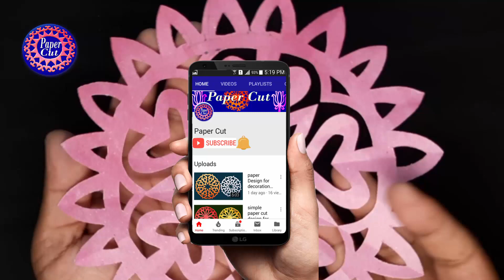DIY mandala Design How to Make Easy Paper cutting Mandala Design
DIY Decoration Design - How to  Make Easy Paper cutting Mandala Design

Requirements:-
1. Square paper.
2. Scissors.
3. Drawing pen.

Step 1:-
Take a square paper of any size as needed.

Step 2:-
Fold the paper as shown in the video.

Step 3:-
Now draw the snowflake design.

Step 4:-
Now cut the paper with  Scissors according to the drawing.

Welcome to my YouTube channel "Paper Cut" I'll make many types of video tutorials about "Paper cut", "paper cutting"," Paper Crafts" and "Paper Fold" If you want to learn about paper craft then watch my video tutorial.

paper craft,
paper design,
paper snowflake,
paper Design art,
paper Design flower,
paper Design flower,
paper snowflakes,
paper cutting design,
paper cutting,snowflake,
paper Design decoration,
paper cutting decoration,
easy home decoration ideas,
paper cutting design for project,
paper cutting design for kids,
paper cutting design step by step,
paper cutting design ideas,
paper cutting design flower,
paper cutting design simple,
paper cutting,snowflake,
paper cutting decoration,
Easy DIY Paper Crafts,
Creative Paper Projects,
Handmade Paper Crafts,
Origami Tutorials,
pepar kating flowers,
pepar dizain,
akhbar ki design,
paper cutting butterfly,
paper design flower,
snowflake paper craft,
paper cutting wall hanging,
paper cutting art,Mandala drawing,
paper cutting Mandala Design,
Mandala Design with paper,
Mandala Design,মান্ডালা ডিজাইন,
Mandala Design Ideas for Beginners,
mandala template,mandala design template,